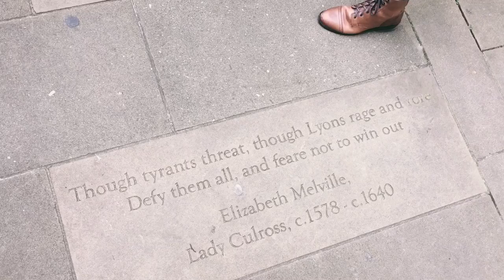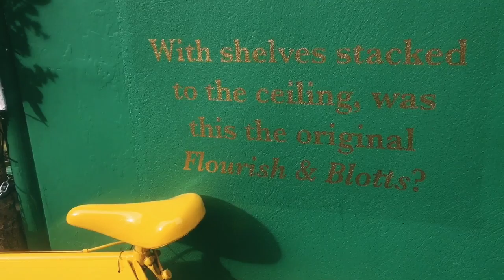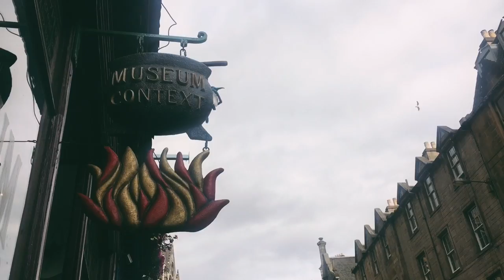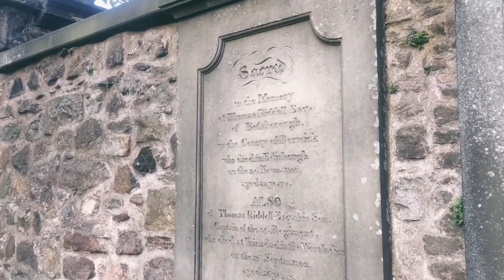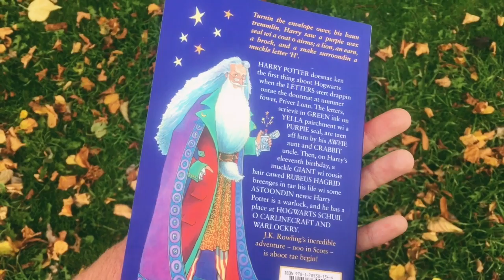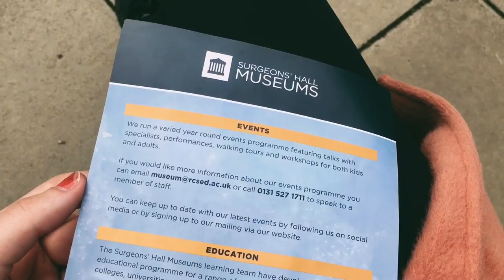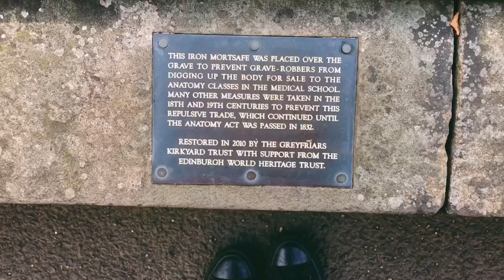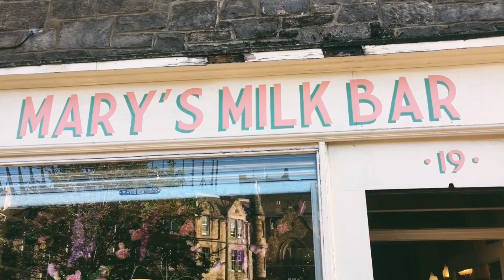ASMR Spooky Edinburgh Vlog.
🌧favorite song at the moment: “Shuggie” by Foxygen.